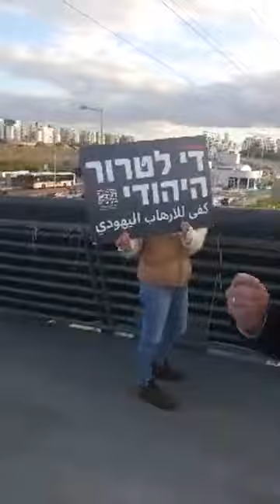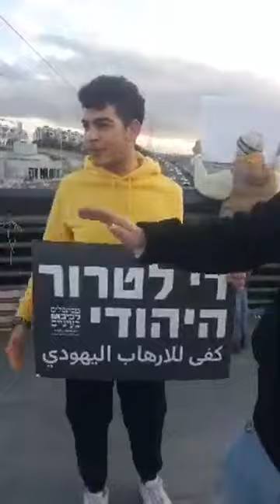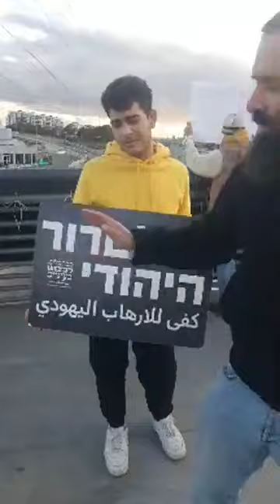חושפים את העוכרים שמכפישים את מדינת ישראל ואת לוחמי צה"ל - 20.01.2022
חושפים את העוכרים שמכפישים את מדינת ישראל ואת לוחמי צה"ל. הצטרפו לשידור החי מהרצליה